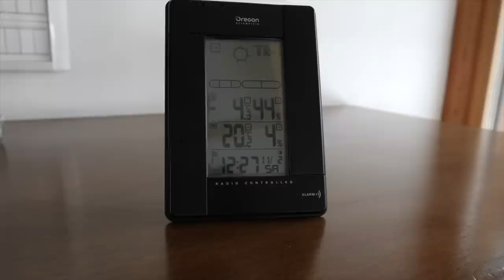SÅ LADDAR VI UPP INFÖR VM